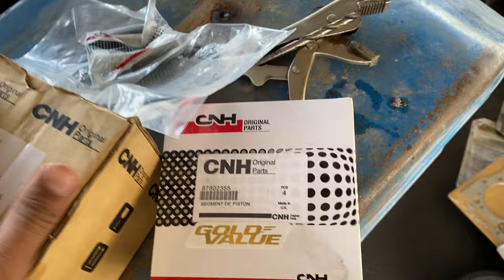6640 4*4 คานนิว เกียร์กลาง เช็คใหม่ทั้งคัน สนใจสอบถามได้ครับ 089-7200943